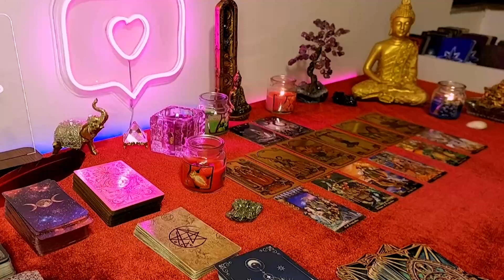LIBRA ❤️ FRUSTRATED WITH YOU BEING UNBOTHERED & YOUR SILENCE, HOLDING ON FOR DEAR LIFE!